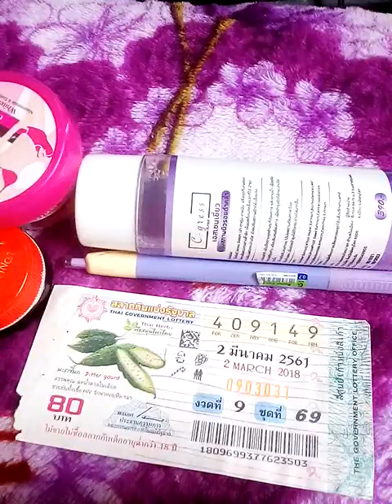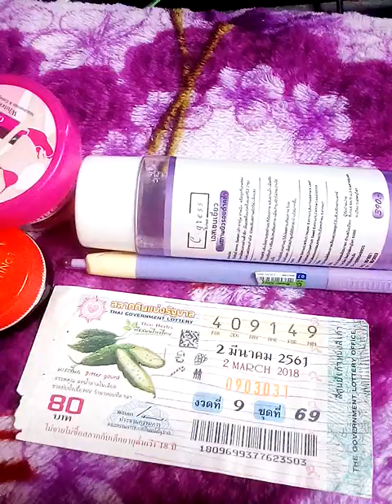สติปัญญาเหนือสิ่งลวงตา ถ้ามีสติต่อให้ติดพนันก็จะไม่เดือดร้อนตัวเองหรือใครเลยสักนิด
ติดต่อดูดวงไลน์🔮aetarot24💍

4 จงเลือกไพ่เพื่อทำนายดวง

5จงเลือกไพ่ทำนายดวง

🔮จงเลือกไพ่ทายดวง🍰ควรลดความอ้วนไหม

พระพุทธเจ้า,จัมเปยยะนาคราช,อดีตชาติพระอรหันต์
นาคโลก,ชัยยะนาคาภ